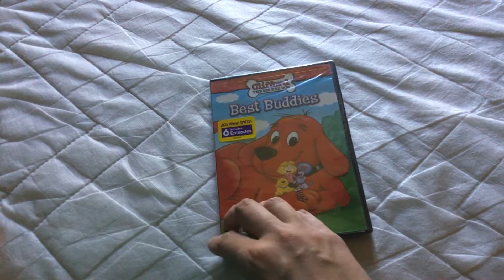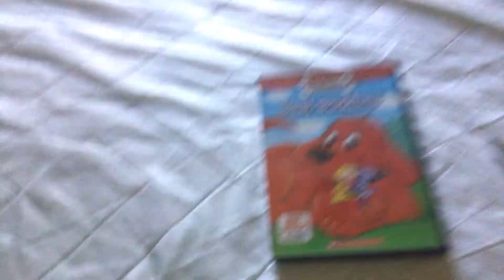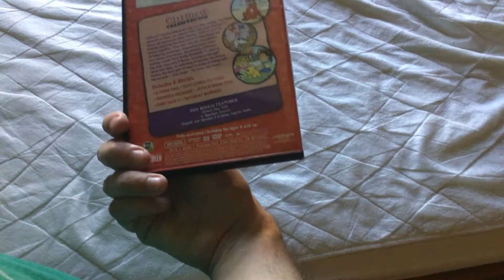DVD Update #3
I got Clifford the Big Red Dog Best Buddies DVD in the Mail for today! I need to watch it after mowing the lawn for today!